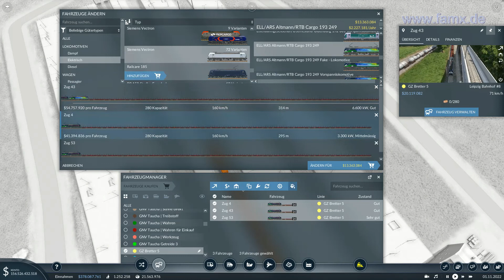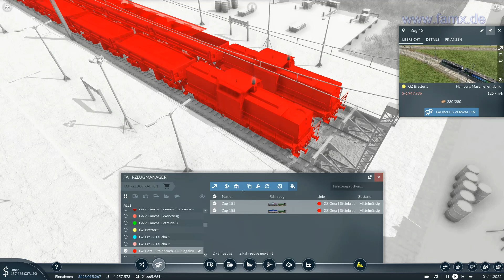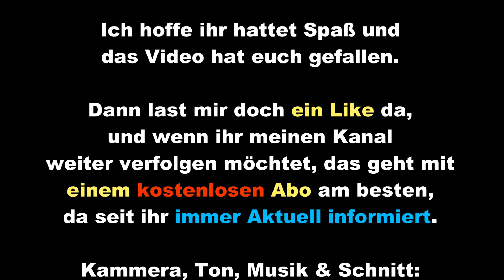2022 08 10 TransportFever2 Folge8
Hallo Eisenbahnfreunde, freunde von Transport Fever 2. Heute geht es um den Wald und um das Sägewerk. Die Baumstämme werden zum Sägewerk transportiert und aus dem Sägewerk die Bretter kommen in die Maschinenfabrik. Wo ich je Zug 2 BR 193 einsetze.